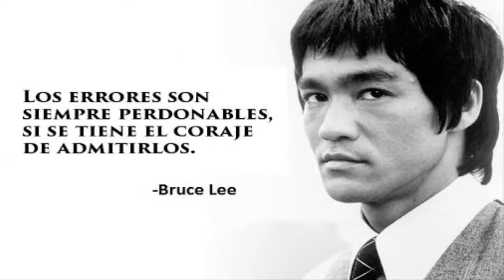RECOMENDACIONES #4 SHOUMETSU TOSHI (ANIME)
Hola a todos, tal como me lo pidieron les traigo la cuarta recomendación del canal (curiosamente la segunda sobre adaptación de Videojuego a estilo Anime XD).
Disfrutenlo.